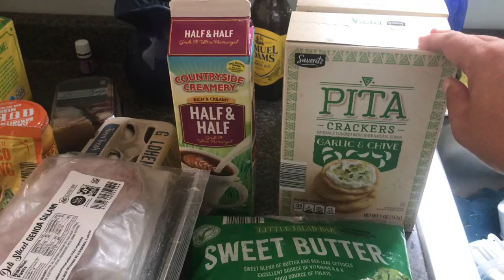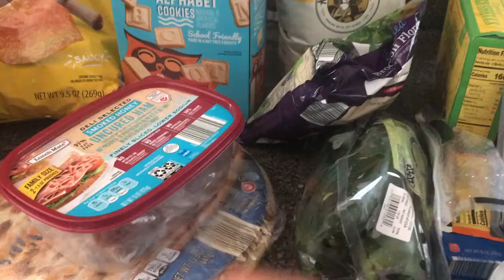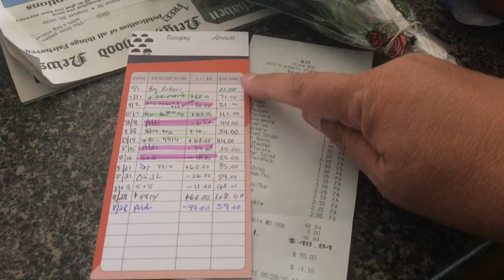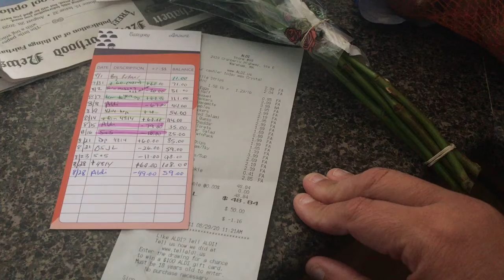ALDI Haul $60/wk Budget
ALDI Haul  Last week of August-Sept 2020